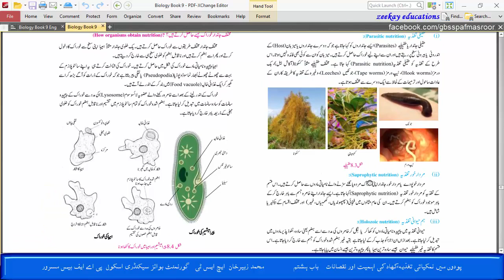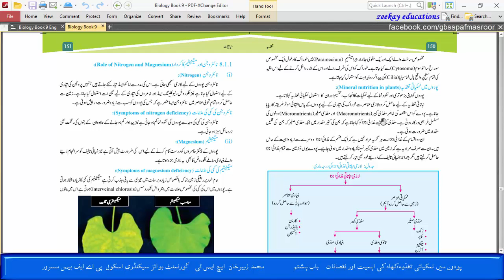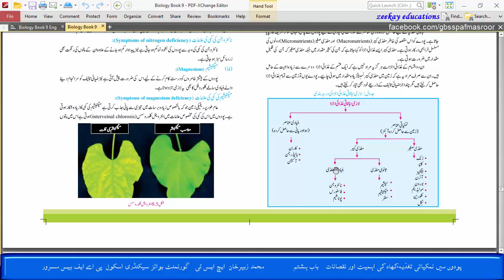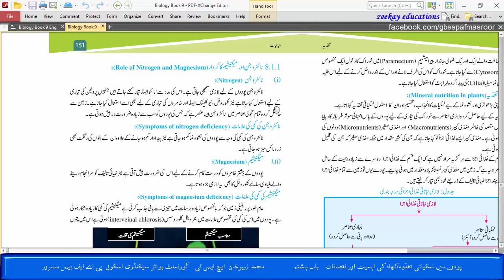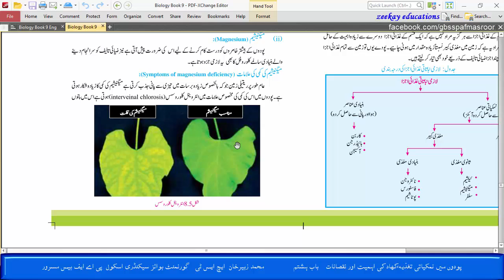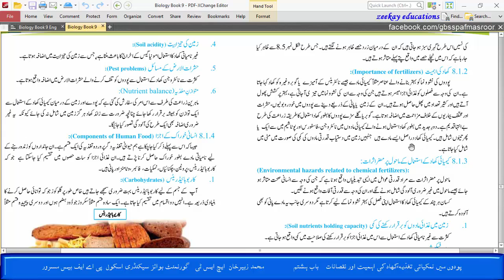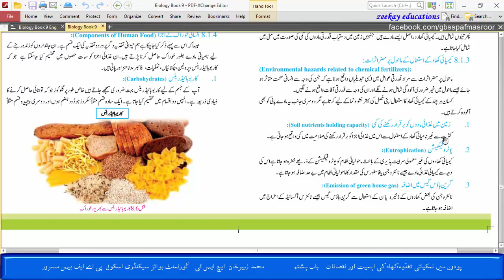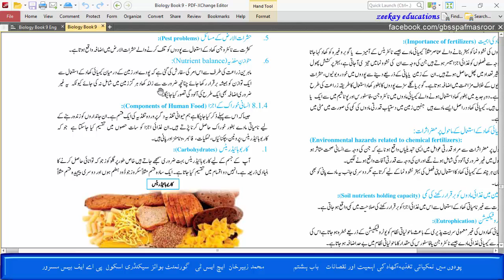Mineral Nutrition in Plants, Importance of Fertilizers and their Drawbacks. Chap 8 Biology Class 9th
پودوں میں نمکیاتی تغذیہ،کھاد کی اہمیت اور نقصانات ۔۔۔۔۔۔۔۔۔۔۔ باب ہشتم ۔۔۔۔۔۔۔۔۔۔۔۔۔۔۔۔۔۔۔۔۔ حیاتیات جماعت نہم